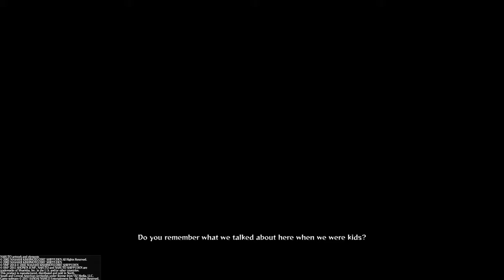Naruto Shippūden: Ultimate Ninja Storm 4 - Story Playthrough - Part 9.5 (Yin Path)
Naruto Shippūden: Ultimate Ninja Storm 4 humble playthrough by your host but507. A new series for the channel of one of my favorite anime series of all time.